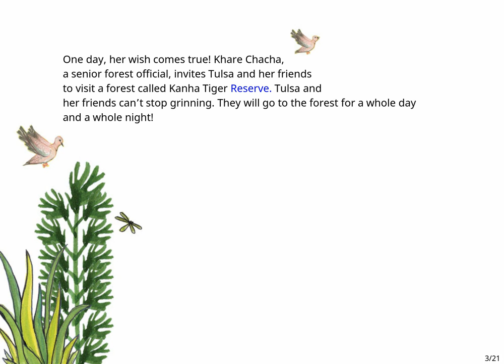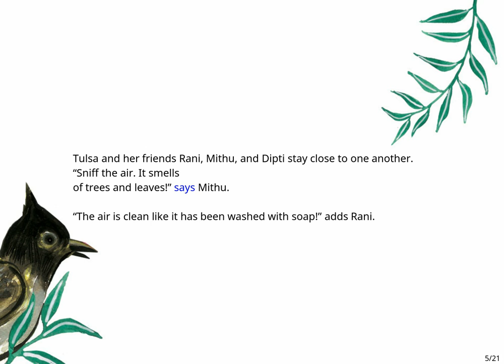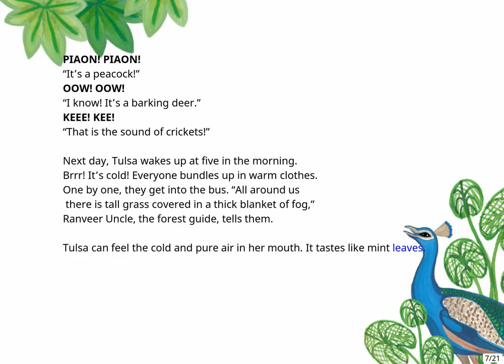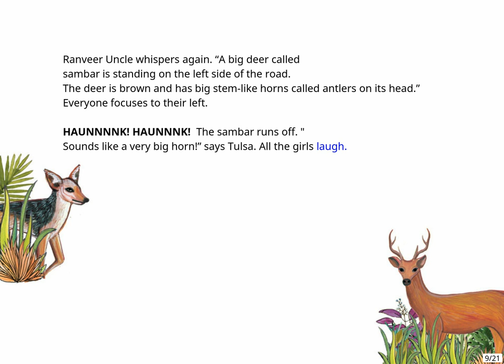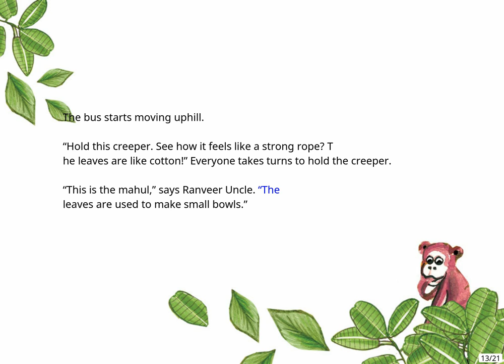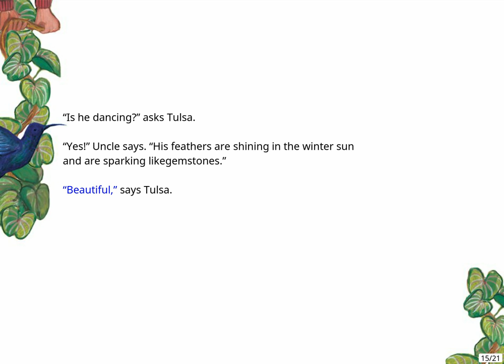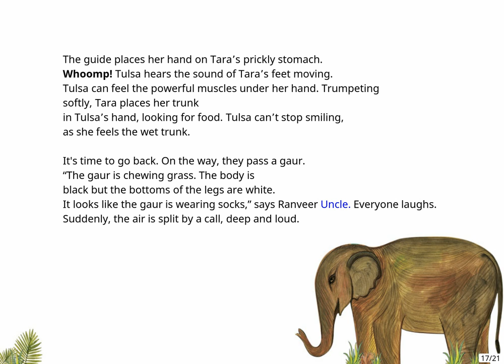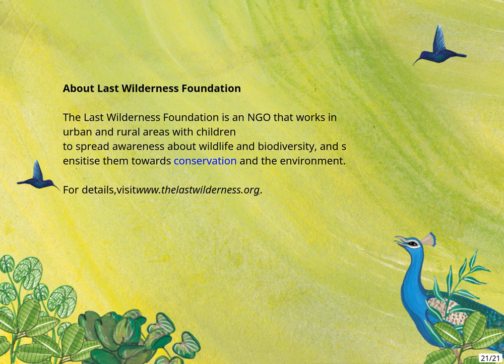Stories for Kids: Welcome to the Forest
Stories for Children | Stories about Diversity | Stories about Nature
Tulsa is off to Kanha Tiger Reserve with her school friends. Along with the forest officials, the students experience the jungle in a unique and exciting way.

Written by Bhavna Menon
Illustrated by Kavita Singh Kale